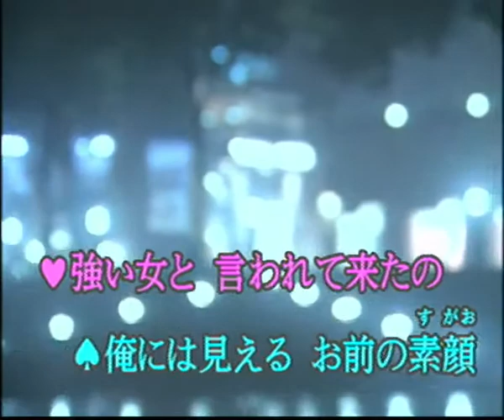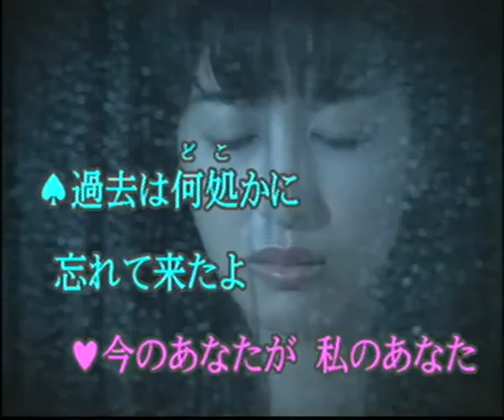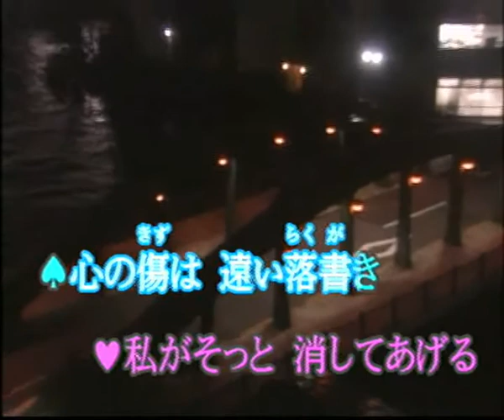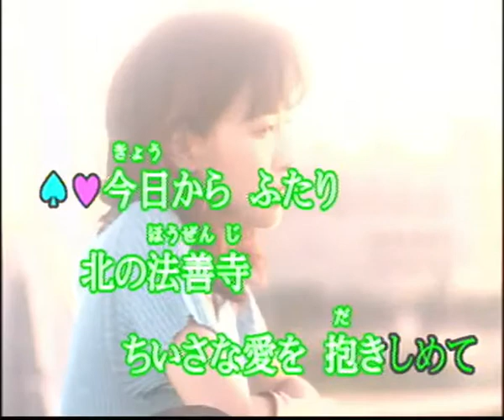北の法善寺 (cover)